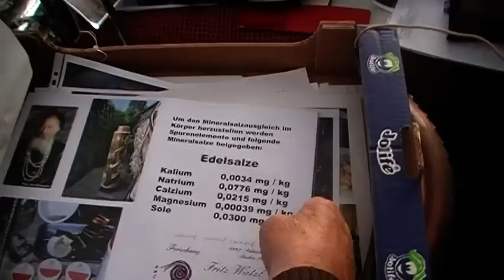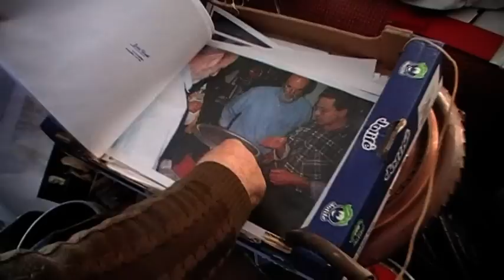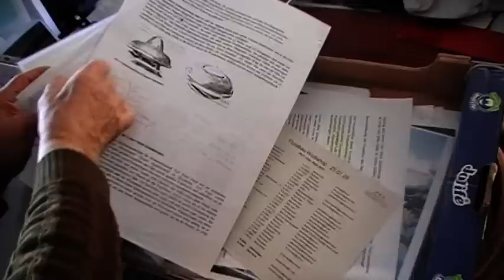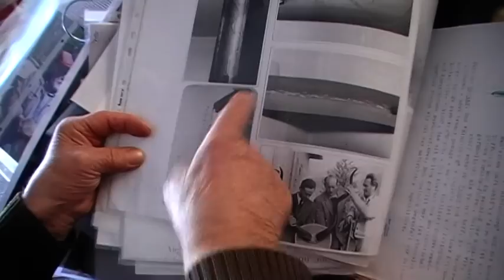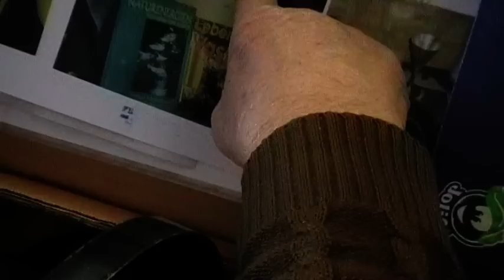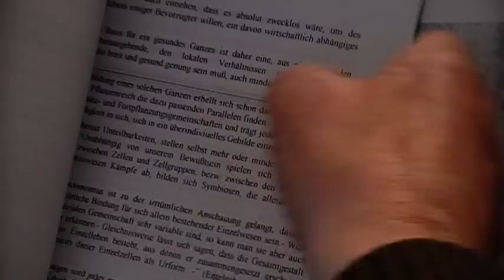Fritz Watzl - 09v13 - "Umzugskiste" - Der letzte Zauberlehrling Schaubergers ganz privat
Umzugskiste durchwühlt.